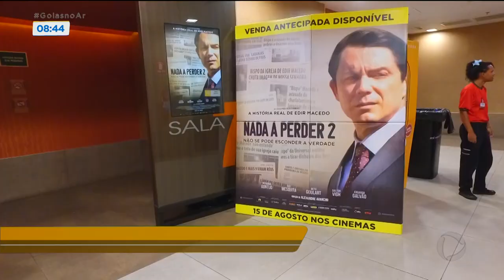MUITA EXPECTATIVA PARA ASSISTIR AO FILME NADA A PERDER 2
Matéria exibida no dia 19/0819
O filme Nada A Perder 2 levou muita gente aos cinemas de Goiânia durante todo o fim de semana. O longa mostra a superação do bispo Edir Macedo aos ataques à Universal do Reino de Deus e o crescimento da igreja pelo mundo.